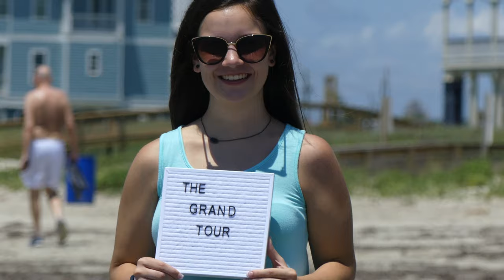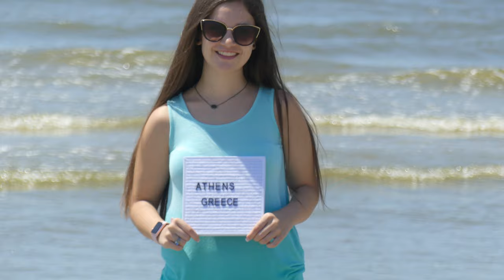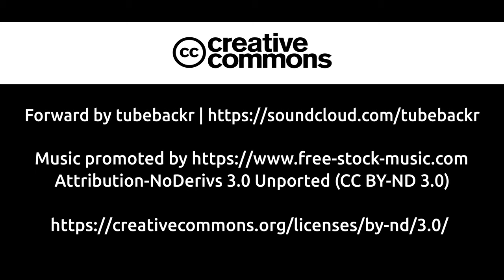Greece: Athens, Acropolis, Parthenon, Crepes & Cocktails in 4K | Ep 1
Take Flight takes off (by car) from the beach at Galveston, Texas; to New York City; to a layover at Gatwick Airport; to Athens, Greece to start a five week Grand Tour of Europe. Emily, Madeline, & Dominica join Scott to see the Parthenon, to visit the New Acropolis Museum, getting Emily's first ever cocktail and her first ever crepe, and walking the city. This is the first leg of Emily's graduation trip around Europe.

All videos shot on Panasonic Lumix FZ300 and Samsung Galaxy S9

Scott: @ziffedtraveler
Madeline: @madelineegrice
Emily: @egrice2

Scott: @scottalanmiller
Madeline: @madelineegrice
Emily: @emilyyygrice